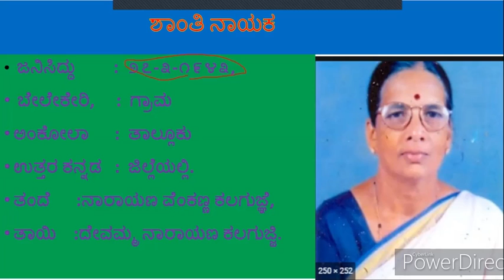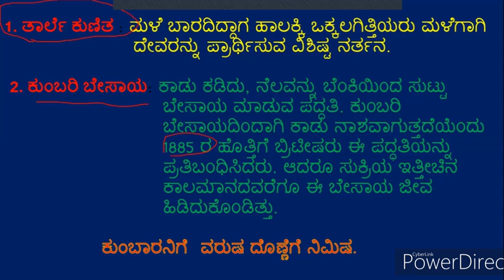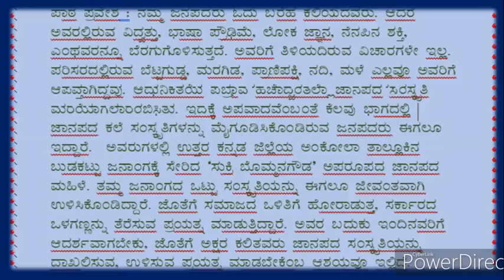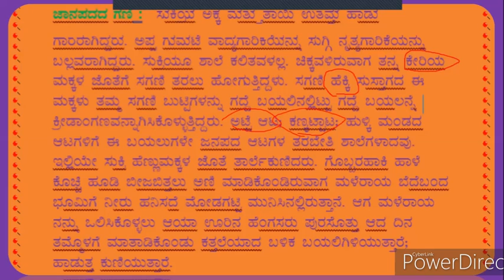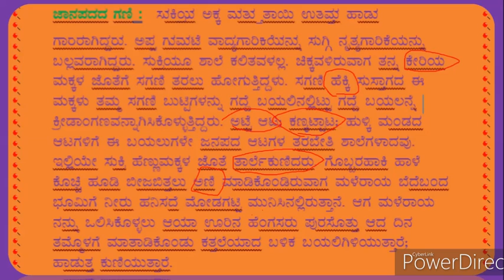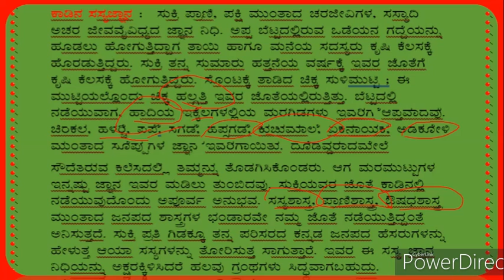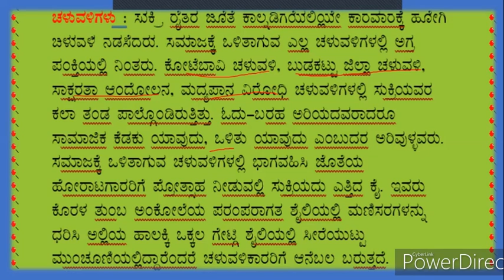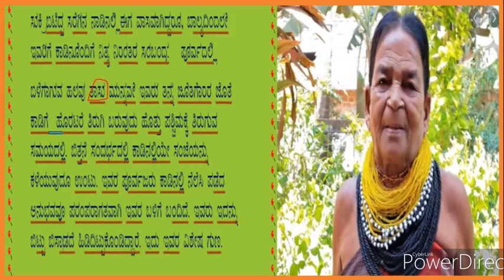8th STD 2nd LANGUAGE KANNADA SUKRI BOMMANA GOUDA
CLASS  8th KANNADA  LESSON SUKRI BOMMANA GOUDA